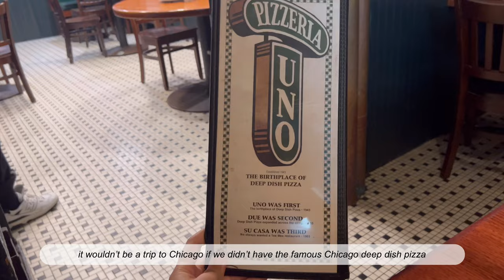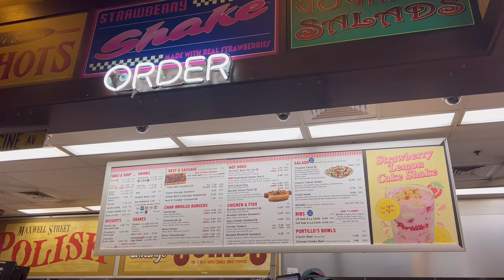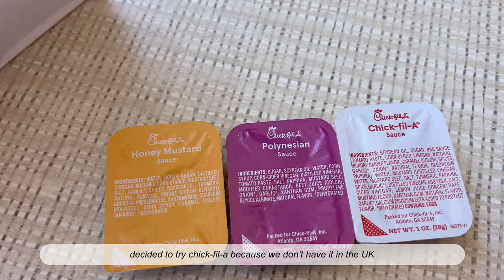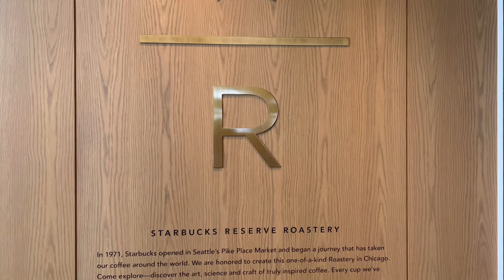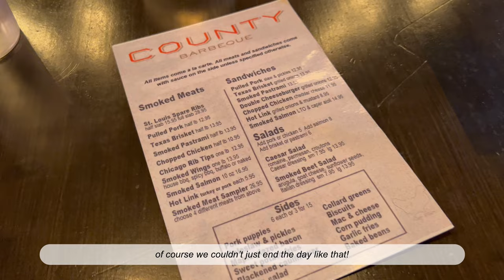chicago foodie vlog: architecture tour, deep dish pizza, portillo’s & aesthetic sights | myn_life_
My first time in Chicago! We are back in the US continuing on from our trip straight from New York so had a chill first day and did all the touristy bits that we wanted to do. Like in New York we tried all the delicious food that theatre offer, a lot of American food🍖 From pizzas, hotdogs and barbecue which we really enjoyed. Make sure to have some snacks watching this flog but also there is a calm Vlog vibes in the middle where I take you on a boat trip to show you some of the architecture of Chicago✨

- Mondo Loops x Mau - Memoria